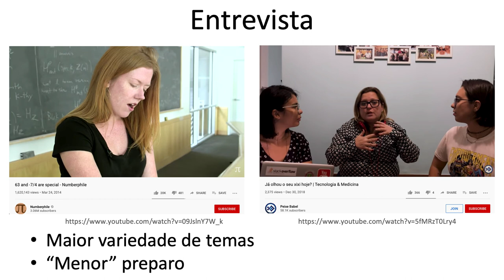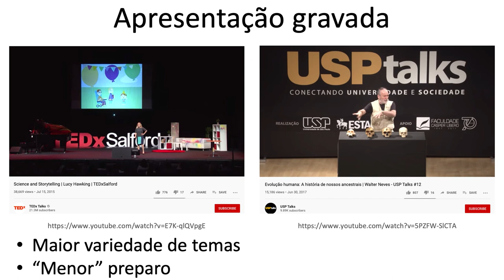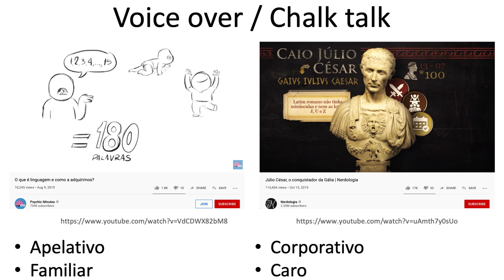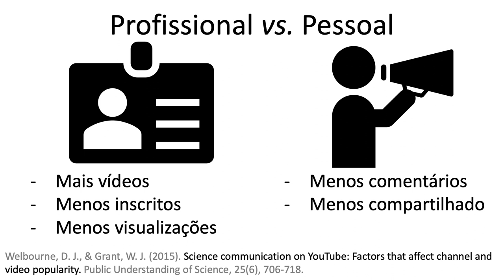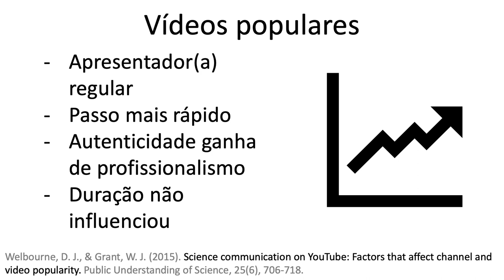Divulgação científica em vídeo - Aula 9 - Estratégias de canais científicos PARTE 2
Na nona aula do curso de Divulgação Científica em vídeo oferecida no IFGW da Unicamp (F016), vemos ver quais são as estratégias que canais de divulgação científica podem seguir. O que é a escolha entre alcance e conteúdo, a importância de construir uma comunidade. Qual a demografia de quem assiste YouTube no Brasil, qual tipo de canal as pessoas procuram e quais são os formatos de vídeo que canais de ciência podem adotar.